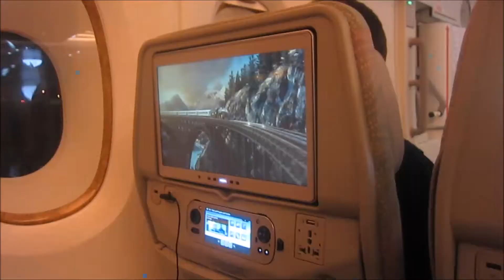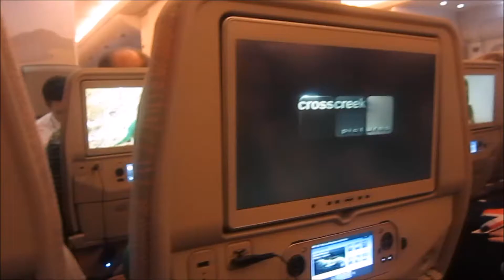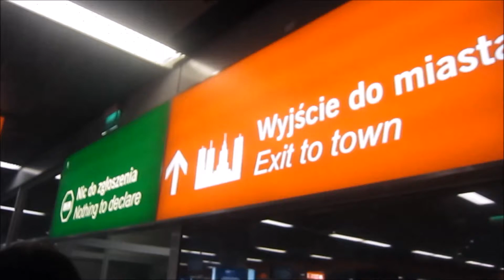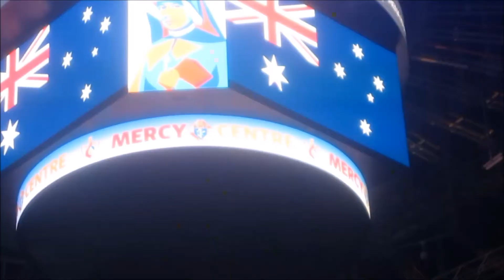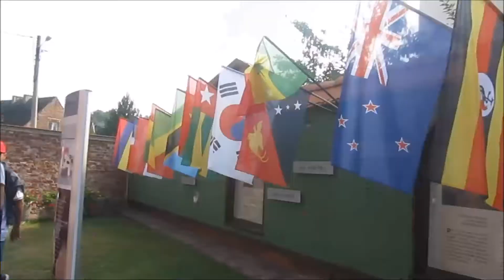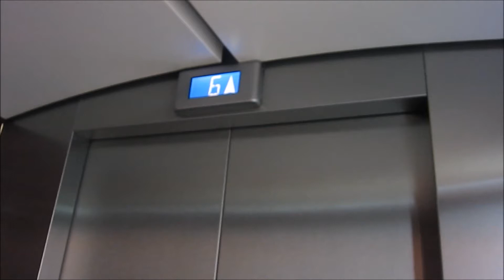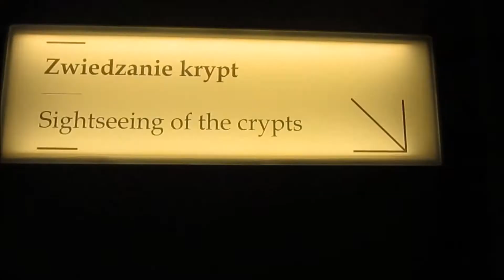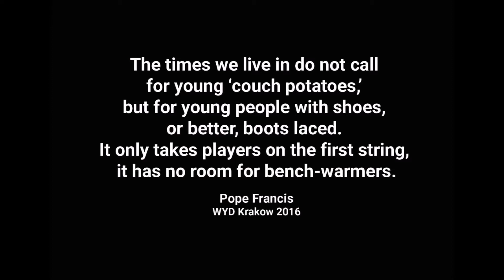WORLD YOUTH DAY IN 15 MINUTES | Vlog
Hi Guys!!

As you may/may not know, I recently came back from World Youth Day in Poland! It was such an amazing experience and of course, being me, I filmed the entire trip (well most of it; I got sick during the end of the trip so that explains the lack of footage but I hope you enjoy regardless!)

Thank you to the GORGEOUS people who featured (and also those who weren't), you absolutely made this trip for me and I am thankful that I

Katie xx